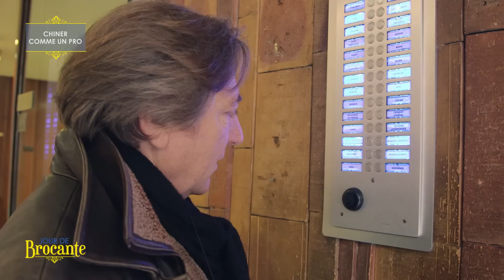Chiner comme un pro à Paris : Jour de Brocante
L'émission jour de brocante est diffusée tous les dimanches à 13h40 sur France 3 !